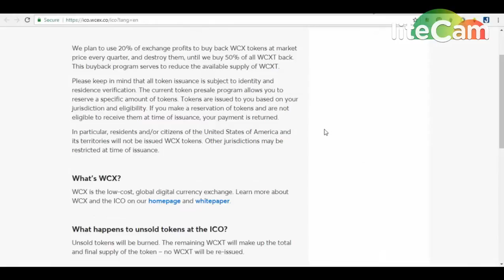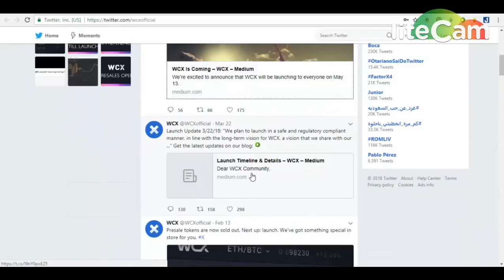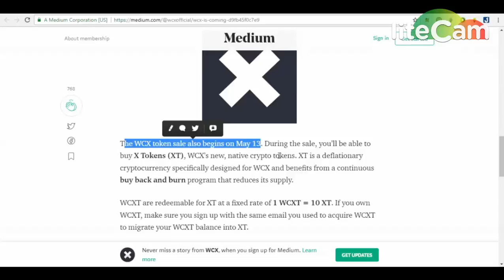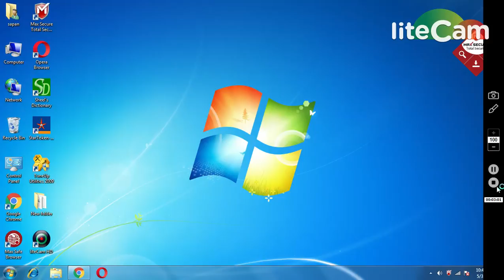WCX EXCHANGE (50 TOKEN + 50 /REF) || LAUNCH IN 13 MAY || MUST JOIN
** REGISTER AND GET 50 WCX
1) BOOKMARK MY SITE FOR TOKEN UPDATE ABOUT EXCHANGE

     PQlI22dostomA
3) JOIN MY TELEGRAM CHANEL FOR TOKEN EXCHANGE :